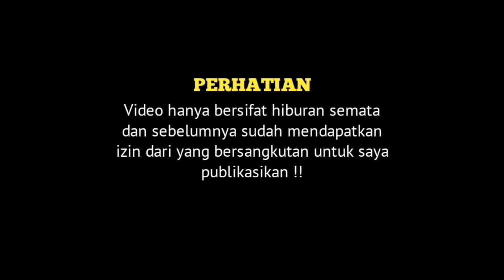Begini Cara Om KHALIQ Menikmati Waktunya Sebelum Mengaspal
Divideo ini adalah cara om khaliq driver hr 018 new tatto menikmati waktunya sebelum berangkat mengaspal.

Bila kita sebelumnya sering melihat aksi om khaliq dibalik stir , kali ini kita lihat cara om khaliq dkk. menikmati waktunya sebelum berangkat mengaspal menuju tayu , Pati

Yukkkkk langsung saja cek keseruan om khaliq menikmati waktunya sebelum berangkat mengaspal sambil bernyanyi ria bareng crew lainya